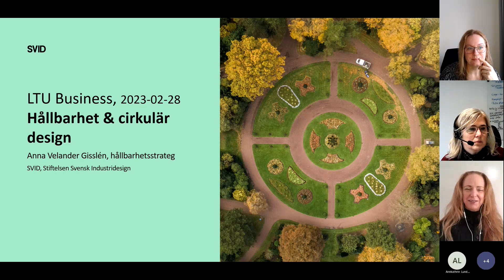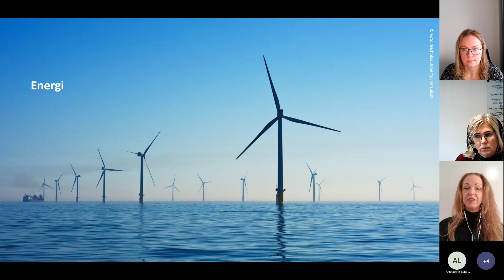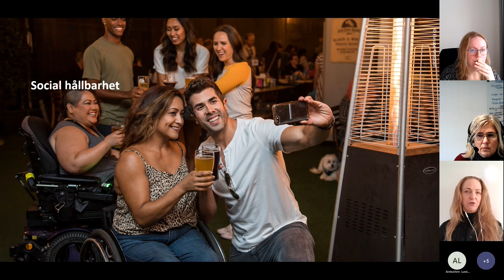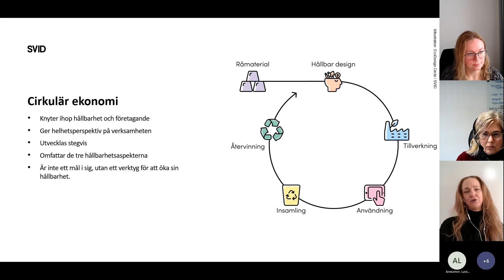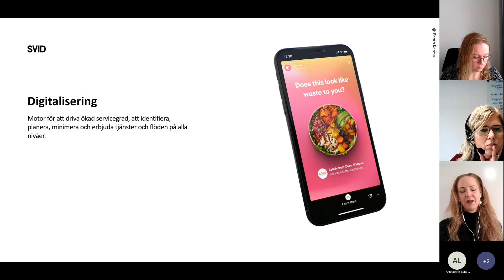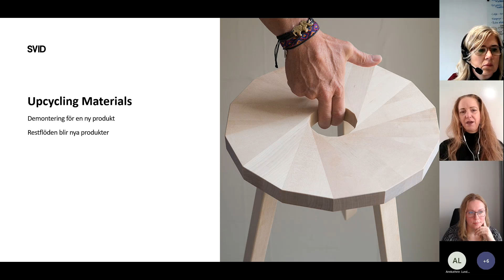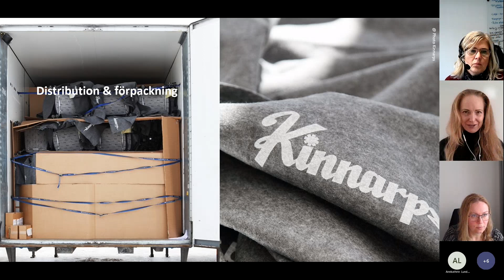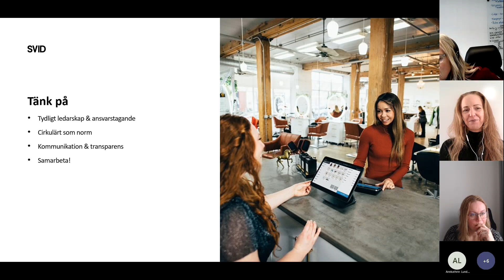Föreläsning: Cirkulär design – vägen mot lönsamt företagande 2023